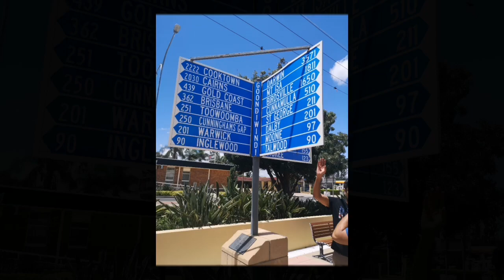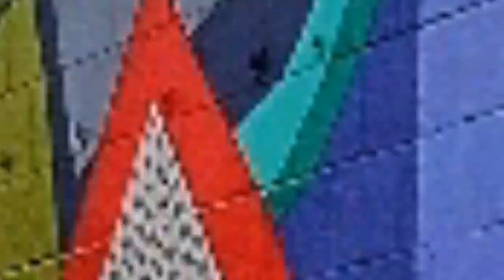Goondiwindi Queensland - Friendliest town and the Beautiful town.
Goondiwindi is a beautiful small border town in Queensland state located alongside of Macintyre River sharing the border with New South wales. It is about 350km from the Capital city of Brisbane. Some of the tourist attractions are Customs House Museum, Goondiwindi Natural Heritage and Water park, Fishing in Macintyre River, Goondiwindi Cotton Farm tour, River walk, Old Arch Bridge, The knowledge Tree and has heaps of motels to stay. Five major highways passing through this beautiful town. Choices of Fuel stations & Restaurants. Perfect stopover for interstate travellers and campers. Walking along the Riverside or Exercising, Playing in the Riddles Oval or Skateboarding, Cycling. This town has lot to offer for the residents and tourists. One of the serene countryside town in Queensland, Australia. The fauna of Macintyre river are the best. Tall trees makes the suitable habitat for many native birds. It's a bliss for birdwatchers.